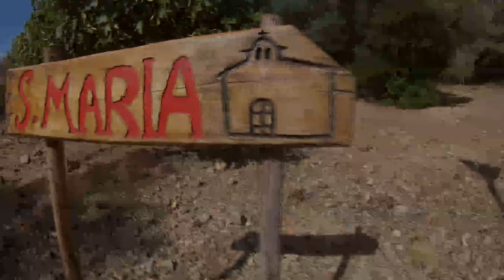Sardaigne episode 6 : Su Stampu de Su Turrunu, Grotta di is Janas.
Matériel:
- Drone DJI Mavic Mini
- GoPro 7
-Gopro 10